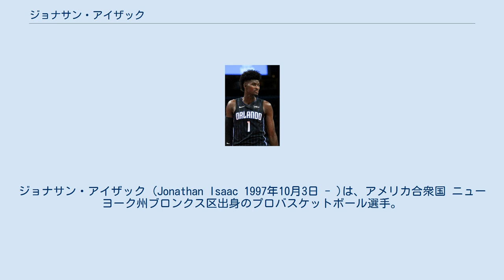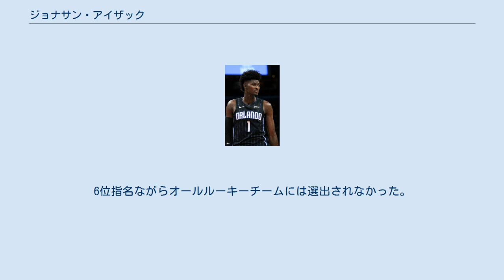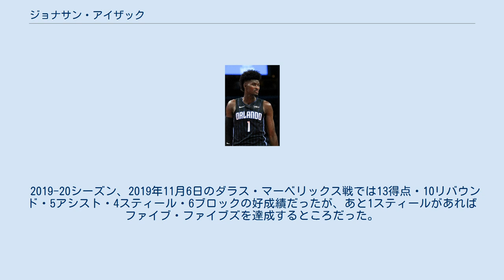ジョナサン・アイザック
ジョナサン・アイザック (Jonathan Isaac 1997年10月3日 - )は、アメリカ合衆国 ニューヨーク州ブロンクス区出身のプロバスケットボール選手。
身長211cm、体重95kg、ポジションはスモールフォワードとパワーフォワードを兼ねるコンボフォワード。
NBAのオーランド・マジック所属。
 フロリダ州ネイプルズのバロン・コリアー高校に入学し、1、2年次を過ごし、3、4年次にはハリウッドのインターナショナルスクールに通った。
さらに、IMGアカデミーに入学し、4年次で、1試合平均17.6得点記録し、IMGアカデミーを21勝-10敗の好成績に導く一方で、1ゲーム平均10.リバウンドをも記録した。
ハイスクールのキャリアを通して、彼は入学時から最上級生までに身長が6インチ伸び、当初のコンボガードから、スモールフォワードとパワーフォワードを兼ねるコンボフォワードへ転身した。
大学のリクルート評価では、5スターとして評価され、ESPNによって2016年の12位にランクされた。
 2015年7月5日、IMGアカデミーでの前期が終わった後、フロリダ州立大学に進学する予定であることを公表したが、2016年2月5日には、NBAドラフトエントリーの意思もあわせて発表した。
2005年以来、NBAドラフトに高校から直接エントリーする最初の合衆国の高卒として、2016年のNBAドラフトへのエントリーの可能性を探っていることに言及した。
その発表の4日後、結局、2016年のNBAドラフトにエントリーすることは断念し、2016-17シーズンをフロリダ州立大学でプレープレーすることを再確認した。
 2016-17シーズンが始まる前に、カール・マローン賞の候補と見做されていた。
、11月15日、シーズン2試合目で、20得点を獲得し、99-78でアイオナ大学に勝利した。
アイザックは11月20日にデトロイト大学戦で、14得点、10リバウンドでシーズン初のダブルダブルを記録した。
2016年11月15日から20日までのプレーによりACCアワードオブザウィーク賞を獲得した。
2017年1月18日、ノートルダム大学戦で、23得点、10リバウンド、7ブロックを記録し勝利に貢献した。
2017年2月8日、ノースカロライナ州立大学に対して95-71の勝利では、21得点を獲得した。
シーズンを通して、チームメイトのドウェイン・ベーコン、ザビアー・ラサン・メイズと並んでチームリーダーとみなされていた。
彼らは、全米で6番目のチームと考えられていた。
ACCトーナメントの第2シードとして、フロリダ州立大学は準決勝でヴァージニア工科大学を破ったが、準決勝ではノートルダム大学に敗れた。
その後チームはNCAAトーナメントに進んで、西で第3シードを獲得した。
フロリダ州オーランドのアムウェイセンターでFGCUとの最初のラウンド86-80で勝利した。
しかし、彼らは第11シードのザビエル（66-91）に打撃を与え、32ラウンドで敗退した。
NCAAトーナメントキャリアとなる2試合で25得点を獲得した。
新入生シーズンの終わりに、彼は2017年のオールACC新入生チームに選ばれた。
それに加えて、大学最終3年間を免れ、 2017年のNBAドラフトにアーリーエントリーすれば、2016年のNBAドラフトでデンバー・ナゲッツから19位指名を受けたマリック・ビーズリーに続いて2人目となる1巡目指名を受けると予想され、2017年4月1日2017年のNBAドラフトにアーリーエントリーすることを表明した。
 成績 オーランド・マジック 2017年のNBAドラフトにアーリーエントリーし、オーランド・マジックから6位指名を受けて入団した。
2017-18シーズンは27試合に出場し、平均19.9分で5.4得点・3.7リバウンド・0.7アシスト・1.2スティール・1.1ブロックなどを記録した。
6位指名ながらオールルーキーチームには選出されなかった。
 2018-19シーズンは75試合に出場し、平均26.6分で9.6得点・5.5リバウンド・1.1アシスト・0.8スティール・1.3ブロックなどを記録した。
 2019-20シーズン、2019年11月6日のダラス・マーベリックス戦では13得点・10リバウンド・5アシスト・4スティール・6ブロックの好成績だったが...